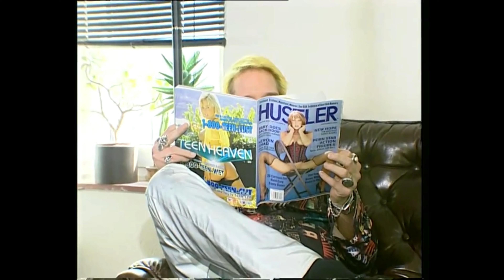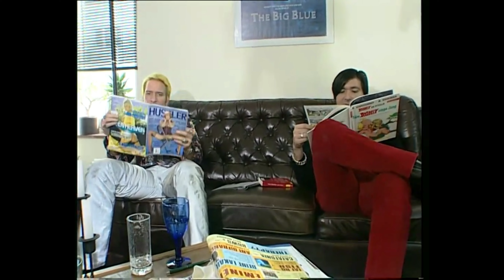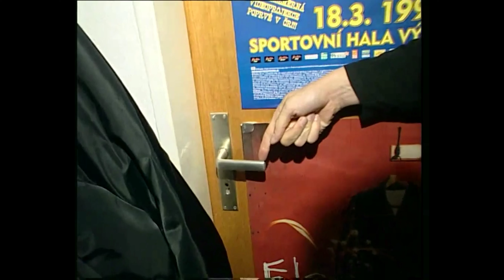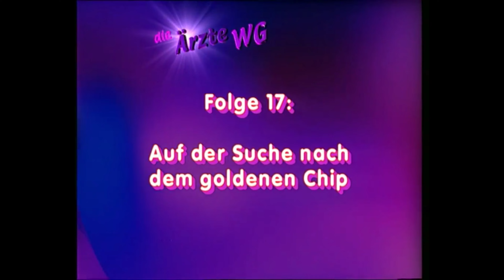Die Ärzte WG - alle 19 Folgen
Die Ärzte WG - alle 19 Folgen von der großartigen DVD "Killer" aus dem Jahr 2000

Freunde, meine Verrehrung für die beste Band der Welt aus Berlin (aus Berlin) habt Ihr sicher schon ausreichend, nicht nur hier, sondern vor allem auch beim mir auf Instagram - da präsentiere ich Euch ja auch ausführlich meine doch recht umfangreiche Sammlung der drei Spacken aus Berlin (schaut da auch gerne vorbei) - bemerkt!

Daher ist es mir natürlich auch ein großes Anliegen, die Leidenschaft für die beste Band der Welt und deren natürlich auch in erster Linie auch deren Musik, mit Euch zu teilen! ;-)

Also gibts ab sofort für Euch eine neue Playlist hier auf meinem Kanal mit "den besten Musikvideos der Welt" - die Playlist wird laufend ergänzt. Ergänzend dazu wird es natürlich auch eine weitere Playlist mit "den besten Songs der Welt" für Euch geben - bleibt also gespannt! Für gute Musik ist erstmal ordentlich gesorgt!

Viel Spaß damit und egal was Ihr macht, hauptsache es macht Euch glücklich!

In eigener Sache:
Diese Videos dienen ausdrücklich im KEINEM Fall einem kommerziellen Zweck, sondern werden von einem Fan für Fans zur Verfügung gestellt.

Alle Rechte beim jeweiligen Künstler, bzw. bei DIE ÄRZTE